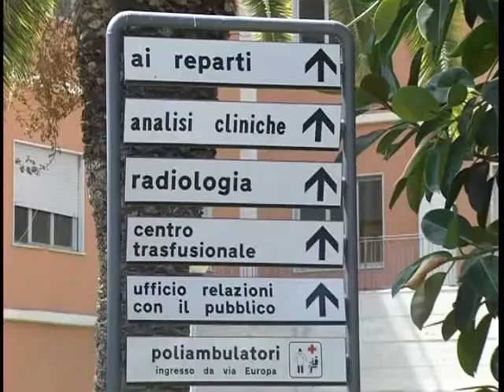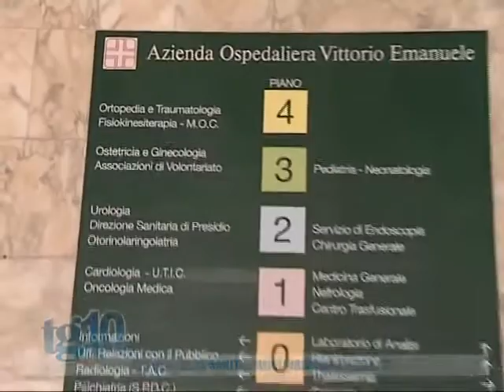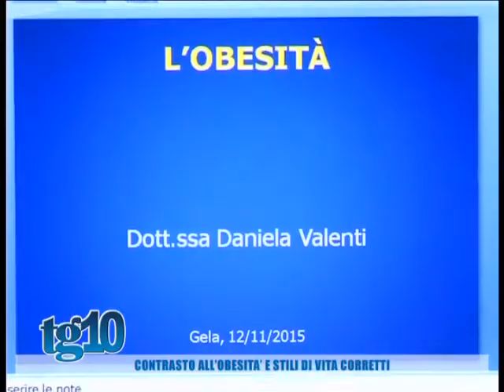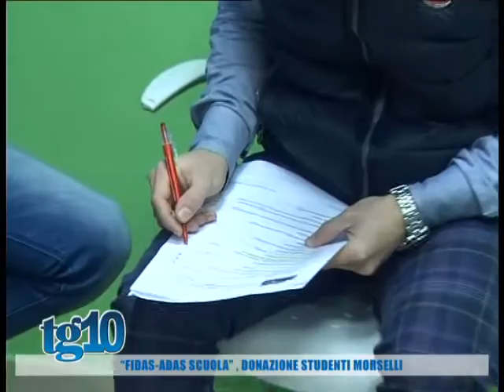Tg10 del 12 11 2015